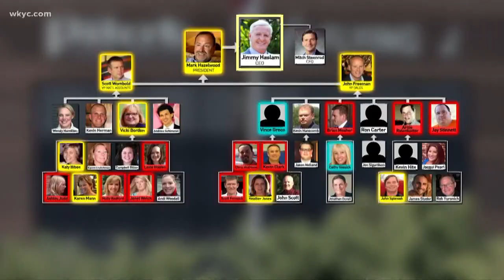Tape of subordinate accusing Jimmy Haslam played in Pilot Flying J trial